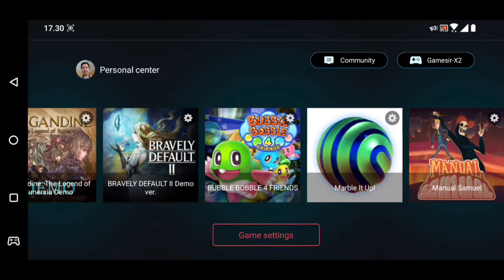60 FPS! | EGG NS 1.0.5 EMULATOR SWITCH ANDROID | MANUAL SAMUEL ON ZENFONE 5Z | SD 845 | 6 GB RAM